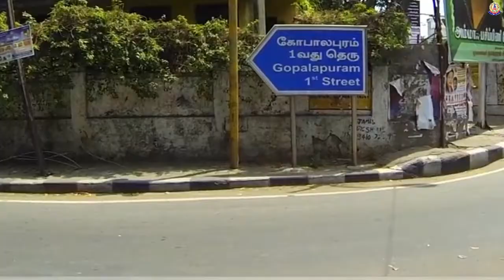Greater Chennai Police video (13.03.2021)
இராயபேட்டையில், வேலை செய்த வீட்டில் திருடிய தஞ்சாவூர் மாவட்டத்தைச் சேர்ந்த நந்தினி மற்றும் அவரது உறவினர் கலியபெருமாள் ஆகிய 2 நபர்களை கைது செய்து, 64.5 சவரன் தங்க நகைகளை மீட்ட  E-2 இராயப்பேட்டை காவல் குழுவினரை சென்னை பெருநகர காவல் ஆணையாளர் அவர்கள் நேரில் அழைத்து வெகுமதி வழங்கி பாராட்டினார்(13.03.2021).

Commissioner of Police Commends E-2 Royapettah Police team for nabbing two accused for indulging in theft in a house where they worked in Royapettah area and recovering 64.5 sovereigns gold jewels (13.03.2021)

சென்னை, கோபாலபுரம் பகுதியைச் சேர்ந்த லோகேஷ், வ/27, என்பவர் கடந்த பிப்ரவரி மாதம் வீட்டின் பீரோவில் வைத்திருந்த தங்க நகைகளை சரிபார்த்தபோது, சுமார் 65 சவரன் தங்க நகைகள் காணாமல் போனதாக, E-2 இராயப்பேட்டை காவல் நிலையத்தில் புகார் அளித்ததின் பேரில் வழக்கு பதிவு செய்யப்பட்டது. E-2 இராயப்பேட்டை காவல் நிலைய குற்றப்பிரிவு ஆய்வாளர் தலைமையிலான காவல் குழுவினர் விசாரணை மேற்கொண்டு, அவரது வீட்டில் வேலை செய்து வந்த நந்தினி என்பவர் சில மாதங்களுக்கு முன்பு வேலையை விட்டு நின்றதும் தெரியவரவே, நந்தினியை பிடித்து விசாரணை செய்தனர். நந்தினியின் கணவருடைய மாமா கலியபெருமாள் என்பவரின் தூண்டுதலின்பேரில், லோகேஷ் வீட்டில் சிறிது சிறிதாக தங்க நகைகள் திருடி, இருவரும் மேற்படி நகைகளை அடமானம் வைத்து பணத்தை பெற்றதும், சில மாதங்களுக்கு முன்பு நந்தினி வேலையை விட்டு நின்று தஞ்சாவூருக்கு சென்று தலைமறைவானதும் ஒப்புக் கொண்டார். அதன்பேரில், நந்தினி, வ/29, தஞ்சாவூர் மாவட்டம் மற்றும் கலியபெருமாள், வ/50, சிந்தாதிரிப்பேட்டை, ஆகிய 2 நபர்களை கைது செய்தனர். அவர்களிடமிருந்து லோகேஷ் வீட்டில் திருடிய நகையில் 64.5 சவரன் தங்க நகைகள் மீட்கப்பட்டு, அவர்கள் மீது நீதிமன்ற நடவடிக்கை மேற்கொள்ளப்பட்டது.
மேற்படி வழக்கில் சிறப்பாக பணிபுரிந்து குற்றவாளிகளை கைது செய்த E-2 இராயப்பேட்டை காவல் குழுவினரை, சென்னை பெருநகர காவல் ஆணையாளர் திரு.மகேஷ் குமார் அகர்வால், இ.கா.ப., அவர்கள் இன்று  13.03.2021 நேரில் அழைத்துப் பாராட்டி வெகுமதி மற்றும் சான்றிதழ்கள் வழங்கினார்.

Logesh , M/27 of Gopalapuram lodged a complaint at E-2 Royapettah Police station stating that 65 sovereigns of gold jewels kept in his house were found stolen. A team led by the Inspector of Police (crime), E-2 Royapettah PS conducted enquiry with the housemaid Nandhini who had worked previously in Logesh’s house and left the work few months ago. The team interrogated with Nandini and she confessed that she had committed the theft on the instigation of her uncle Kaliyaperumal and that she had mortgaged the jewels . Sequel to this, 1) Nandhini , F/29 of Thanjavur and 2) Kaliyaperumal, M/50 of Chintadripet were arrested and 64.5 sovereigns of gold jewels were recovered. Legal action is being pursued against them.
Following on this, today 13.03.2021, the Commissioner of Police personally invited the E-2 Royapettah Police team and lauded their work by presenting them with certificates of appreciation and rewards.